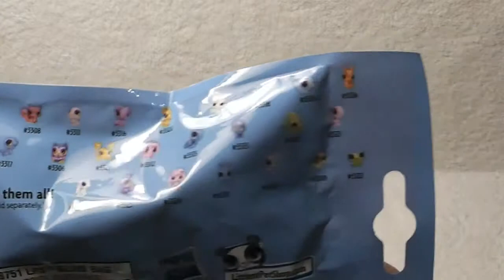Pet Shop, Littlest Pet Shop, Toy Surprise, Toys, LPS, 玩具, おもちゃ